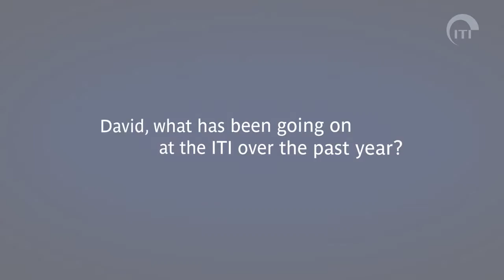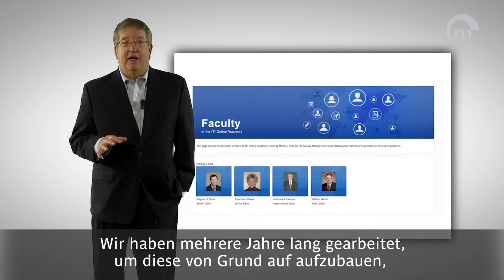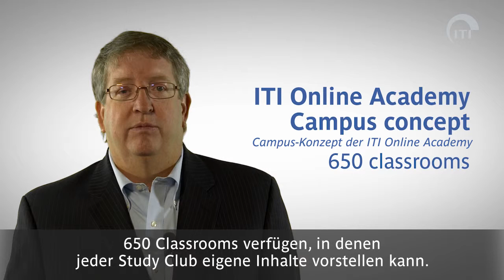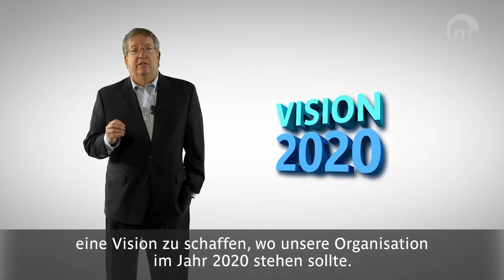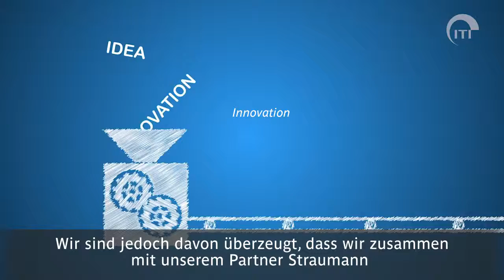ITI – 2015 in brief (Deutsche Version)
ITI Präsident David Cochran schaut zurück auf das Jahr 2015 und gibt einige Einsichten in kommende Veränderungen.